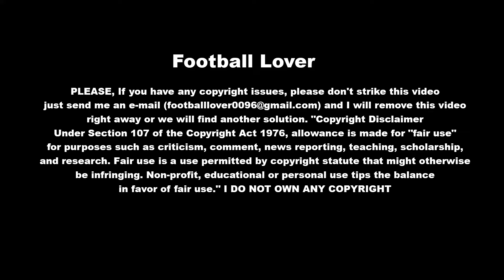MESSI SURPRISESED INTER MIAME ⚽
Lionel Messi's move to Inter Miami would be a seismic shift, reshaping MLS and global football. His legendary stature and unrivaled talent would elevate the league's profile, attracting fans worldwide. The prospect of watching Messi grace American soil would electrify supporters and inspire a new generation of players. With his transcendent skill, Messi could redefine the standard of excellence in MLS, leaving an indelible mark on the sport's landscape in the United States.

PLEASE, If you have any copyright issues, please don't strike this video, just send me an e-mail  and I will remove this video right away or we will find another solution.